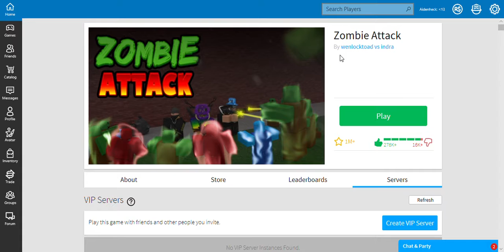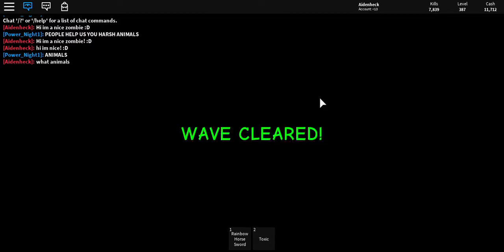How to get a Friendy zombie in the roblox Zombie Attack! - Roblox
In this video I show you how to get a friendly zombie in zombie attack! You can have a friend become a zombie and have them follow you. You can also become one yourself. Or, if you want to attack people as a zombie, you can become a zombie and all you have to do is walk up to the play and touch them. Also please leave a like on this video. Lets hit a goal of 5 likes!